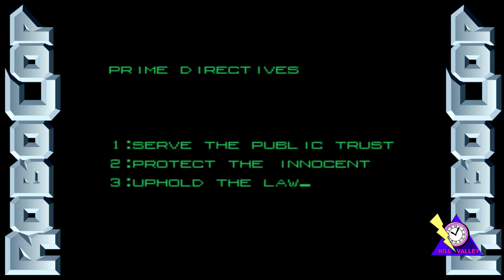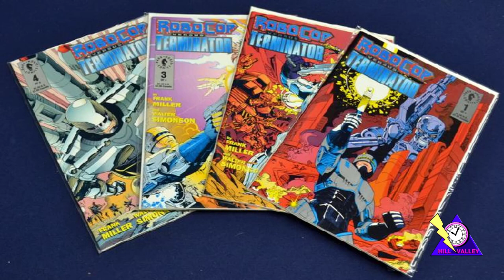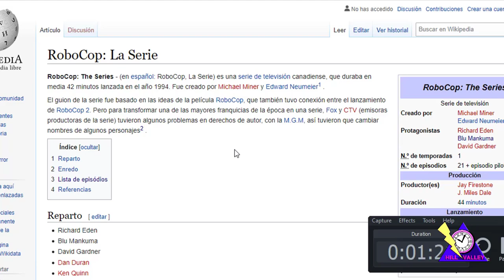ROBOCOP EN LA CULTURA POP (Series de TV, Comics y Videojuegos)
Hoy hacemos un pequeño homenaje a Robocop recordando algunos de los medios donde ha ido apareciendo a lo largo de los años como la televisión, los comics y por supuesto el mundo de los videojuegos.